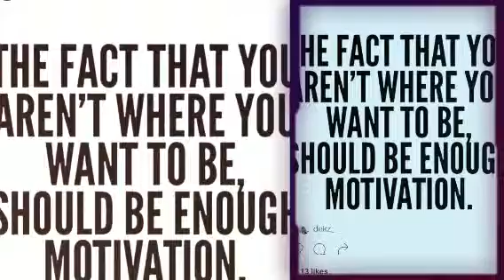Power Sneak Peek (Created